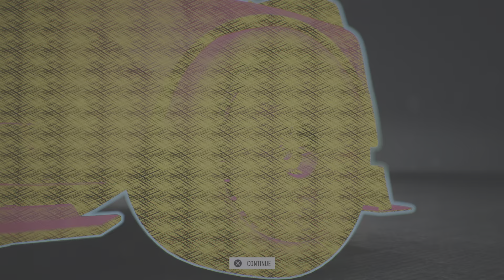Need for Speed Unbound CHEATS!!! Pt. 9 Big money match!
40 Racks on the Lizzy! Will i succeed against the cheese???